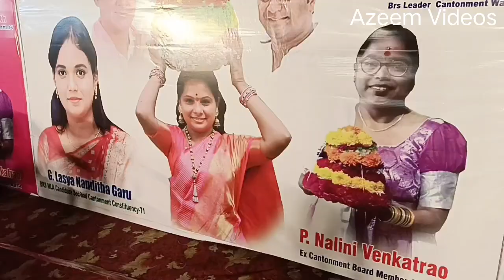Bathukamma Ward 04 Picket Ground West Marredpally.2023